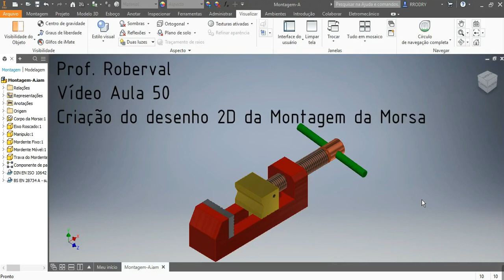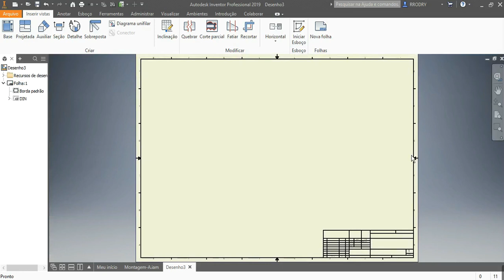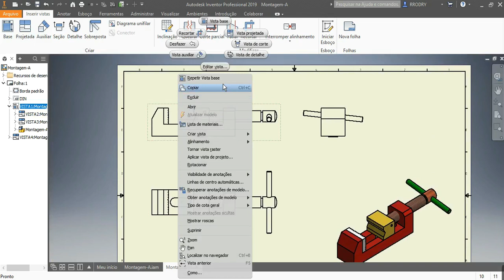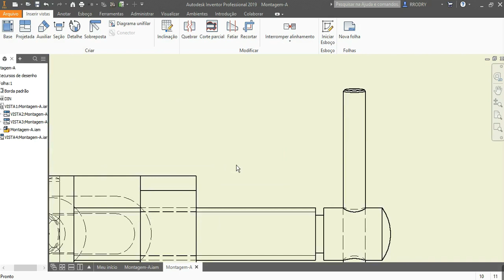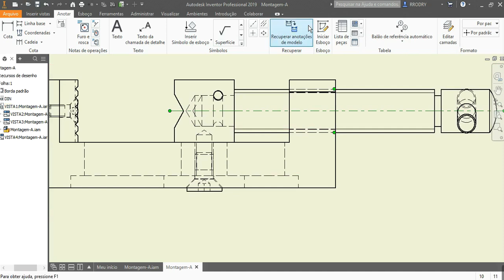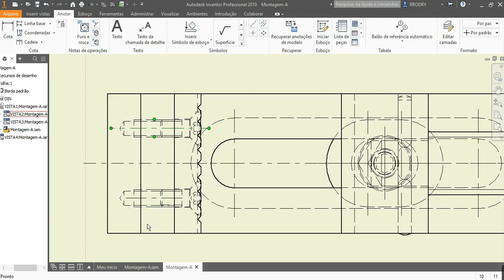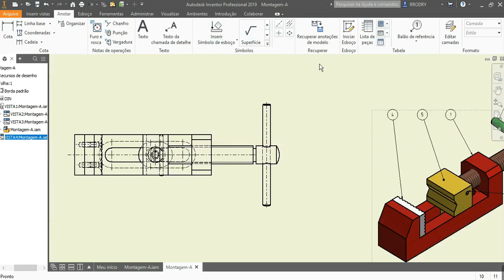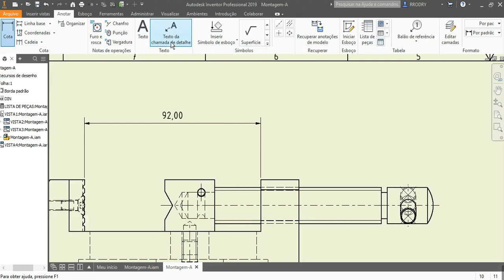Aula 50 - Criação do Desenho 2D da Montagem da Morsa no inventor.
Estou utilizando a versão 2019 do Inventor para fazer este exercício. Criação do Desenho 2D com a folha (Formato) , balões de referência para posicionamentos das peças ,criação da lista de peças e criação das vistas no 1º diedro (Vista Frontal,vista lateral esquerda,vista superior e vista em perspectiva isométrica).